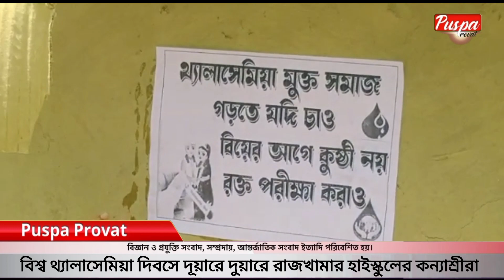বিশ্ব থ্যালাসেমিয়া দিবসে দূয়ারে দুয়ারে রাজখামার হাইস্কুলের কন্যাশ্রীরা